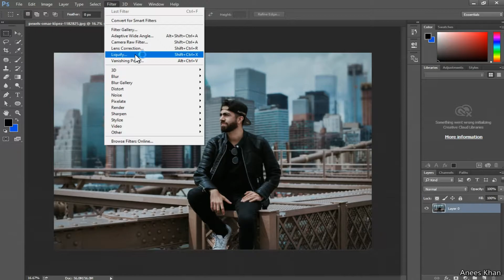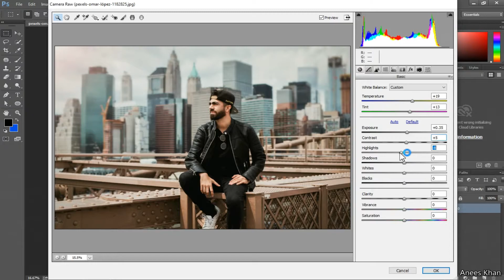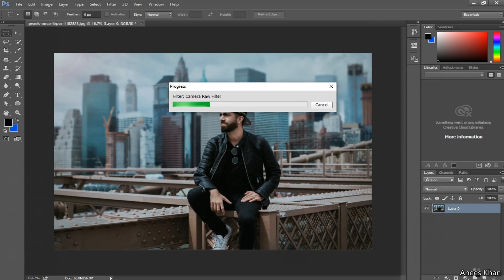Adobe Camera RAW | How to Enhance Photo | Photoshop Tutorail